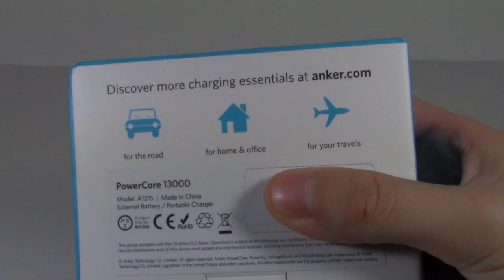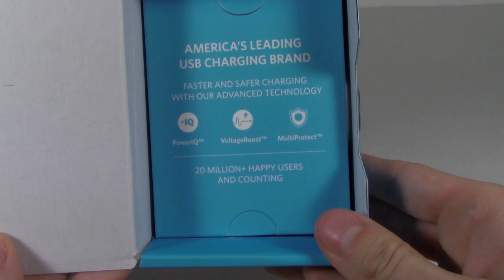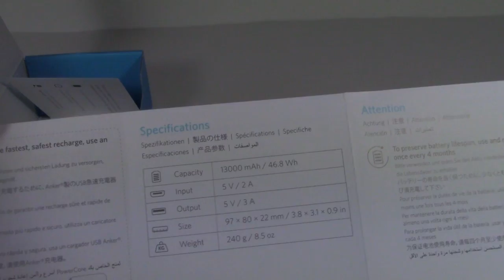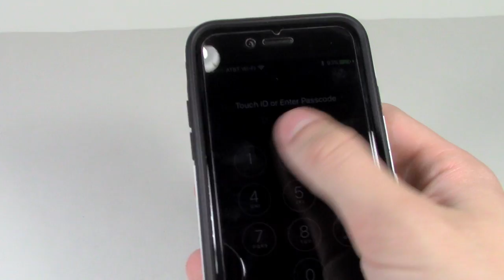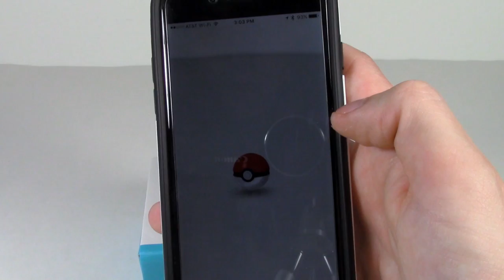All That Juice! - Anker PowerCore 13000 | Unboxing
Today I unbox the Anker PowerCore 13000 which delivers 13,000 mAH of juice to your tech. It can charge an iPhone five times and an iPad Air once.

---Amazon Links---
-PowerCore 13000
-PowerCore 20100
-PowerCore+ Mini 3350
-PowerCore Edge

Anyway, I hope that you all enjoyed the video! Like the video if you liked it, favorite the video if it was your favorite. I upload videos as often as possible. So yeah I will see you all later, take care.

---PC Specs---
-Intel Core i7-4770K Desktop Processor | Clocked @ 3.5 GHz
-AMD Radeon R7-260X 2GB | Graphics Card
-iBUYPOWER 16GB DDR3 | RAM
-WD 2TB 7200RPM | Hard Drive
-2 LED 120mm Fans- Red & Green
-12-in-1 Digital Media Card Reader

---Other Apparatus---
-2x Asus VE228H 1080p Monitors
-Razer Goliathus Extended - Speed Edition | Mouse Pad
-Audio Technica AT2020 Cardiod Condenser Microphone
-Audio Technica AT2035 Shockmount
-5ft XLR Cable
-Some Old Dell Speakers

---Software---
-Open Broadcaster Software (OBS) | Recording Screen
-Adobe Premiere Pro CC | Editing